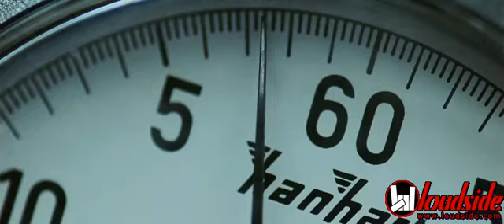THE INTERNATIONAL - Official Trailer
In The International, a gripping thriller, Interpol Agent Louis Salinger (Clive Owen) and Manhattan Assistant District Attorney Eleanor Whitman (Naomi Watts) are determined to bring to justice one of the worlds most powerful banks. Uncovering myriad and reprehensible illegal activities, Salinger and Whitman follow the money from Berlin to Milan to New York to Istanbul. Finding themselves in a high-stakes chase across the globe, their relentless tenacity puts their own lives at risk as their targets will stop at nothing  even murder  to continue financing terror and war. Directed by Tom Tykwer (Run Lola Run) from an original screenplay written by Eric Warren Singer, The International is being shot on location in Germany and throughout Europe.